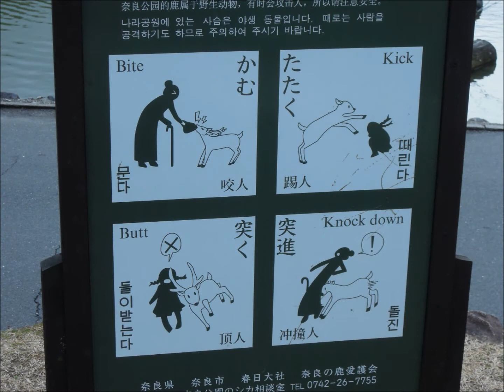Nara Deer Park - Japan ! ----One Day In Spring !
我在奈良公園 !